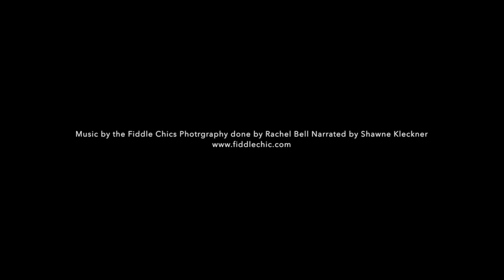The Fiddle Chics - Michelle Bell Fiddle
The Fiddle Chics - Bell